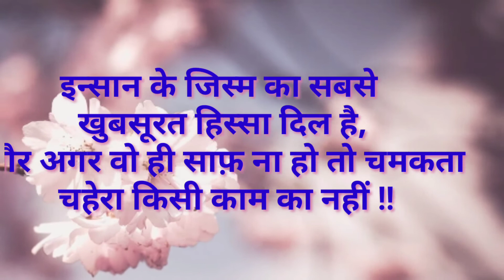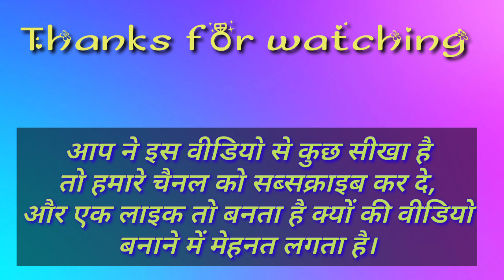Top to five important baate by motivational step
इस वीडियो में सफलता प्राप्ति से संबंधित बातों को बताया गया है
अक्सर हम लोग जिंदगी में एक विफलता के बाद हार कर बैठ जाते हैं ऐसा करना बिलकुल गलत है। अगर हम एक निकालता के बाद हार कर बैठ जाते हैं,तो हम अपने आप को कमजोर समझने लगते हैं और फिर हम अपने लाइफ में सफल नहीं हो पाते हैं। इसलिए हमें एक विफलता के बाद हार कर नहीं बैठना चाहिए और निरंतर प्रयास करना चाहिए।
              आप यह मेरा पहला वीडियो है इस को बनाने में हमें मेहनत और समय दोनों लगता है तो एक लाइक बनता है ।thanks.

             आप ऐसा ही वीडियो देखने के लिए हमारे चैनल पर बने रहिए।